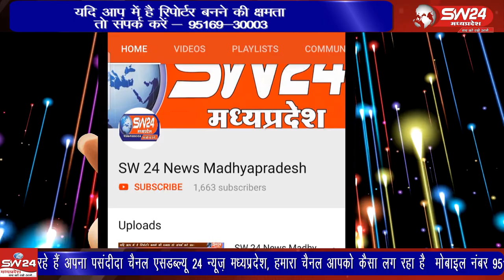Bhikangaon- प्रदेश कीं बेटियों ओर महिलाओं की सुरक्षा के कड़े कानून व्यवस्था के बलात्कार और हत्या की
प्रदेश कीं बेटियों ओर महिलाओं की सुरक्षा के कड़े कानून व्यवस्था के उपरांत भी बलात्कार और हत्या की वारदातें रुकने का नाम ही नही ले रही ह ैखरगोन जिले के भीकनगांव नगर में मंगलवार को ही ब्राह्मण समाज द्वारा एसडीएम को गहमंत्री के नाम ज्ञापन दिया। पियूष अग्रवाल की रिर्पोट।